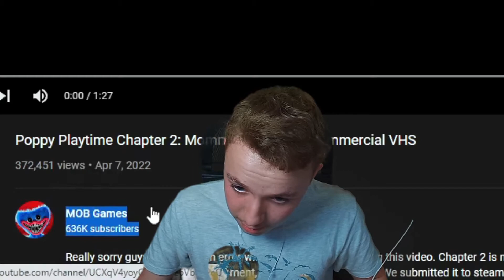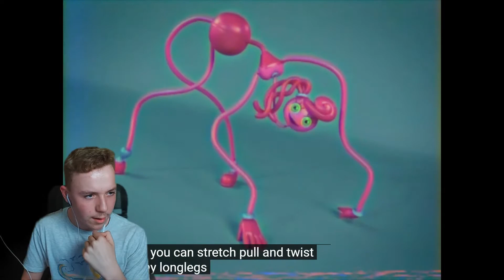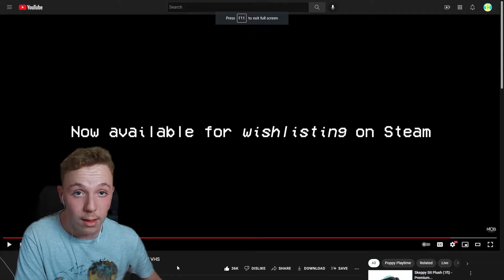MOMMY LONG LEGS has a REAL TOY...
HALLO! Today is a REACTION VIDEO and MOB Games has posted a "Mommy Long Legs IRL" video... THIS IS CURSED IF IT WAS REAL

Posting Days (Not 100% Confirmed!)
- Tuesday
- Thursday

Come join my Roblox group!